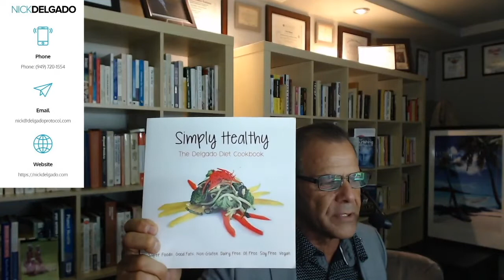Coronavirus disease (COVID-19)? What can you do to strengthen your immune system? [Part #3]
Corona Virus? What can you do to strengthen your immune system?
See coming events and past events